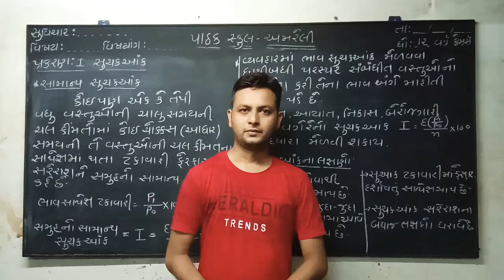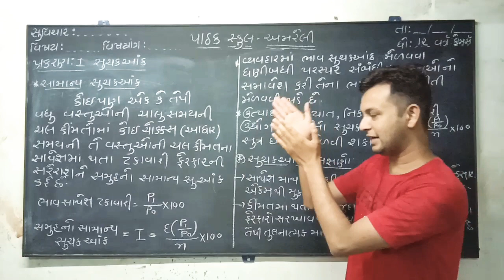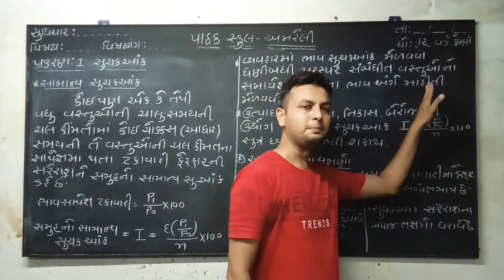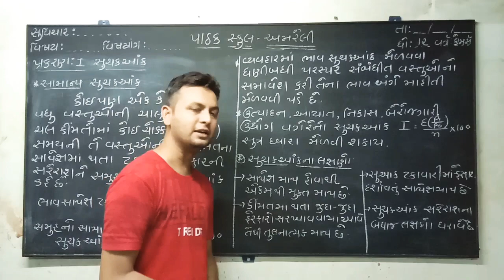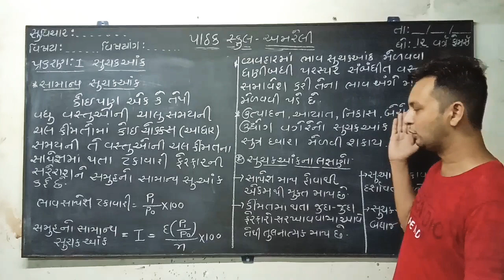12 commerce | આકડાંશાસ્ત્ર | સૂચક આંક | Lecture 5| pathak school amreli | basic concept